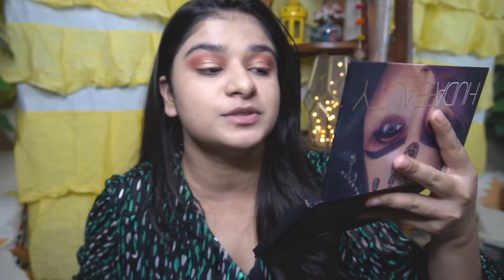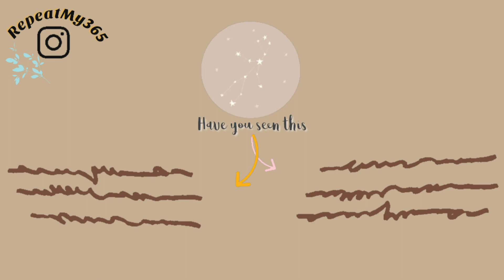Get ready with me for diwali 🥂🔥| super quick and easy | for beginners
Hey gorgeous
So I tryed this  nude shimmery look not so heavy not very light this  look  literally showing my taste of makeup , there is nothing can makes you beautiful we are beautiful from our soul  and with kind heart ♥️

Happiest Diwali to my YouTube fam
Stay safe stay at home 🪔🔥
🥂 cheers !!

— PRODUS I USE —

* neutrogena moisturiser
* colorbar foundation
* huda beauty desert dusk palette
* maybelline concealer
* sugar face palette
* faces canada mascar
* eyeconic kajal
* maybelline lip gradation

 (BRUSHES )

* jaquline usa foundation brush
* pac contouring brush 237
* Miniso beauty blender
* pac foundation blending brush 231
* Eye blush set from Amazon
Electomania® Black Handle...

THANKYOU FOR GIVING YOUR PRECIOUS TIME TO MY VIDEO ✨

TADA 👋🏻